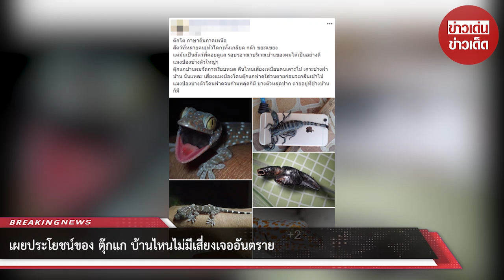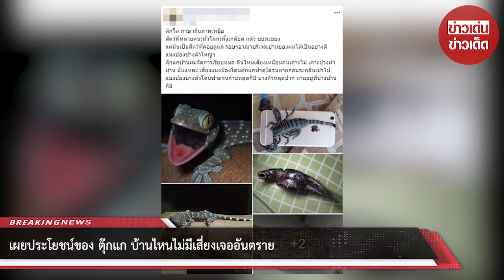เผยประโยชน์ของ ตุ๊กแก บ้านไหนไม่มีเสี่ยงเจออันตราย